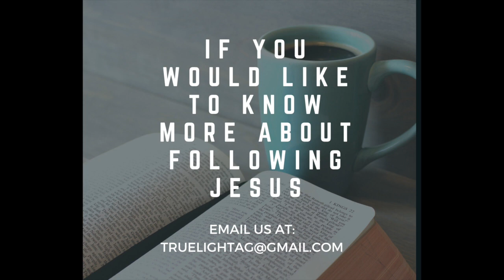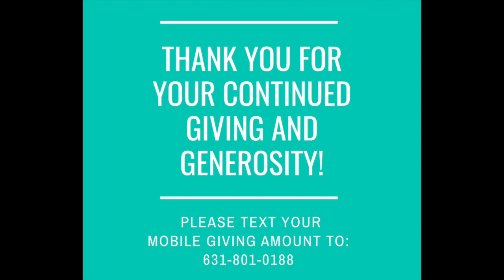The Season of Advent: Hope - Sun Nov 27th, 2022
Jesus, can help you " Wait Expectantly" when you put your Hope in HIM ALONE!